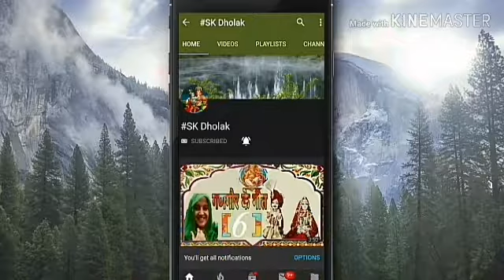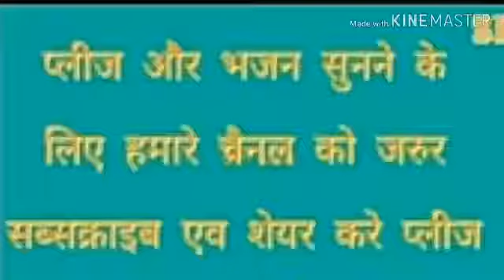सावन गीत। झूला झूले रे कन्हैया राधा संग महिना आया सावन कासावन कृष्णा भजन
नमस्कार दोस्तों मेरे इस चैनल में आप सभी का हार्दिक स्वागत है प्लीज़ आप हमारे चैनल को भी अपना प्यार दीजिए सब्सक्राइब कीजिए लाइक कीजिए और बेल आइकन दबाव मत भूलिएगा प्लीज़
लिंक,, कृष्णा भजन

झूला झूले रे कन्हैया राधा संग महिना आवा सावन के

भजन कैसा लगा ये,,, आप के सुझाव बताये जरूर प्लीज़